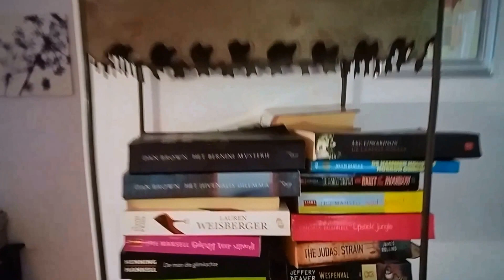Rondleiding Casa Maroma Andalucië, Spanje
Topic Travel Huiscode: ES-29753-17